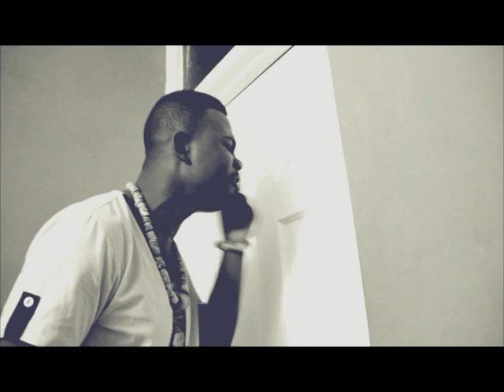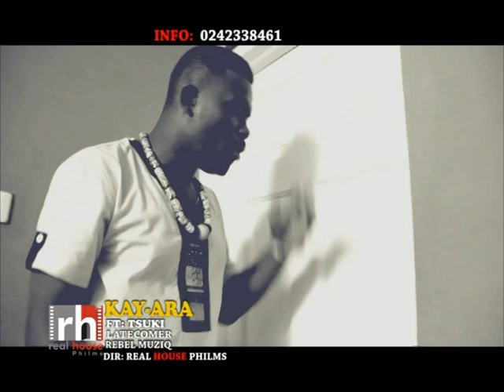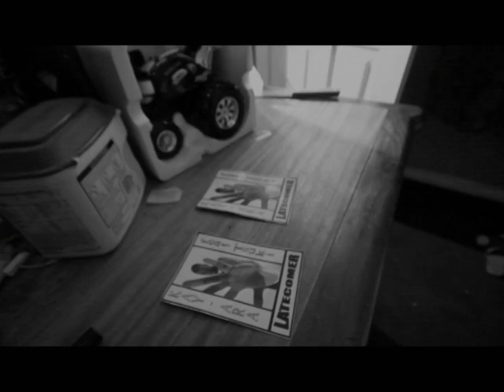Kay-Ara ft Tsuki - Latecomer